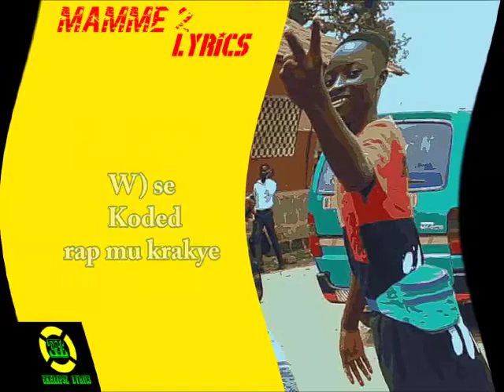✌✌MAME 2 ✌✌GIVE ME TWO✌✌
Tarkwa de Golden City best raper Rhespect Gh new song mame 2✌give me two✌lyrics is out watch out 4 him now big upz to all my fans ina de whole wide world🌏🌍west side#Tarkwa#United State Of Tamso#United State Of Ahantafom(USA)team vibes#team b.kay#hanky base city#da yanney army#house of fame muziq#team vie crew#
🔥🔥RSP EMPIRE 2 de whole world wide🌍🌏
🔥🔥still de beatz mafia🔥🔥